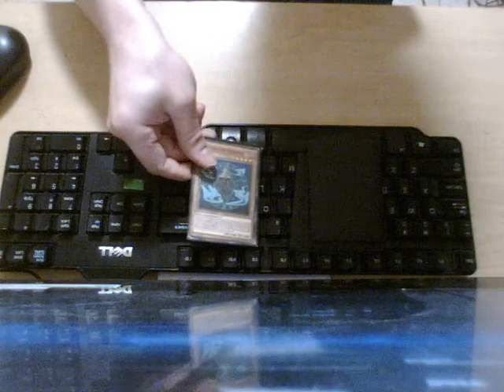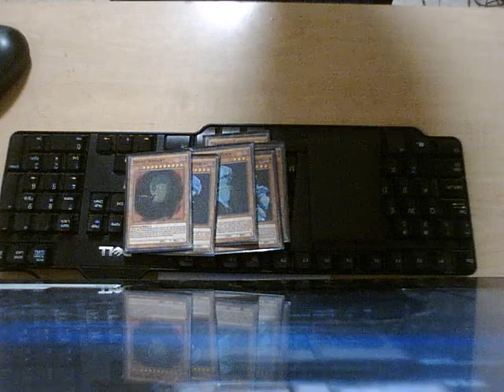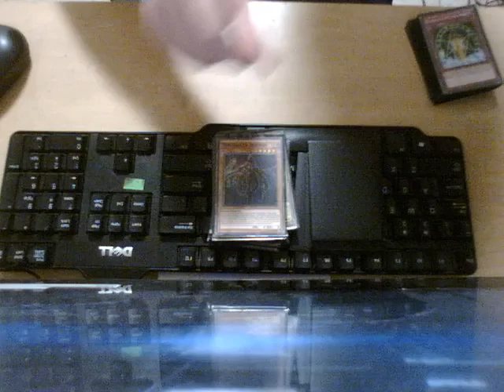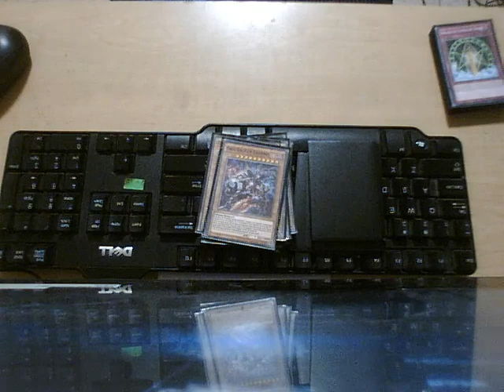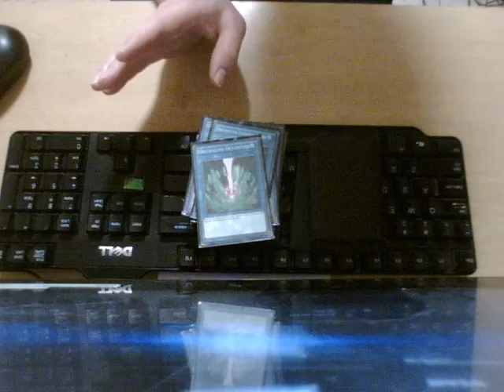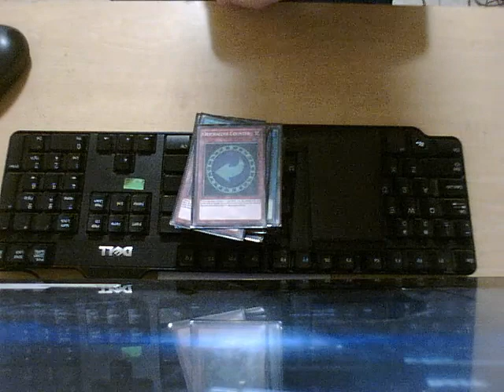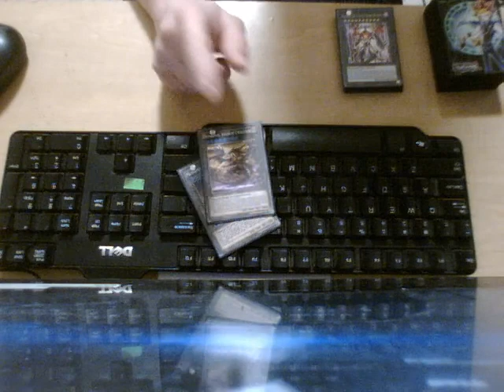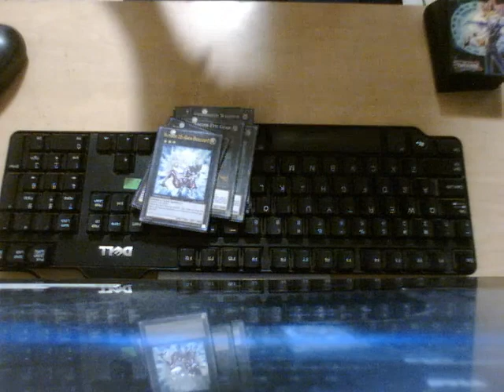Orichalcos Challenge Hard Mode Deck Profile December 29th 2023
Anyone want to try something fun and interesting?
Hit me up. I'm one of a few players who runs an Orichalcos Challenge deck.
A Challenge deck is like a secret boss mode. Orichalcos Challenge decks are run in advanced format, and custom designed and/or anime only cards are totally legal for both players.
My Orichalcos Challenge features unreleased cards that were used by Dartz in the anime. Including custom versions of The Seal of Orichalcos an Orichalcos Shunoros made with a modified version their anime effects.
For the purpose of the challenge I need to run the modified anime effects of these cards.
There are also a few other surprises in the deck. I run the Orichalcos Challenge so that players and I can take a break from the harsh commpettitve atmosphere and put an interesting twist on a casual game. I created my Orichalcos Challenge to bring the skill and innovation back to Yugioh. If you want to challenge the deck, there are some rules challengers need to follow.

1. my deck and my challengers deck must be Advanced TCG Format only.

2. Challenges are best 2 out of 3 match duels only.

4. I am the final judge when it comes to rulings with my custom cards.

5. This has to do with the asthectics of the challenge. if a challenger loses while I have The Seal of Orichalcos in play. I get your name and put it on my soul list. this signifies you losing your soul and that you've taken the challenge,
You cannot challenge this deck again unless your soul is set freed from the soul list

6. If a challenger wins while the Seal is active, that challenger can choose 1 soul to free from the soul list. this signifies that you've saved that soul and set it free. My soul cannot be claimed unless the soul list is empty.
If you beat me while the seal is active and i have no souls on my soul list the challenge restarts and im at the bottom of the barriel with no names on my soul list and i have the option to change all 3 orichalcos deck models if i want too.
7. no ftks

8. no match winners

9. no exodia final countdown or burn decks.

If you have any questions or would like to take this challenge, my discord is YugiohMaster88 my duelingbook is mlb11xnc22.

if you enjoy my content plz consider tipping my paypal it not only supports me but it also supports this channel too to where i can get better equipment to make my content better also the other way you can support me and my channel is joining my discord thank you ^_^